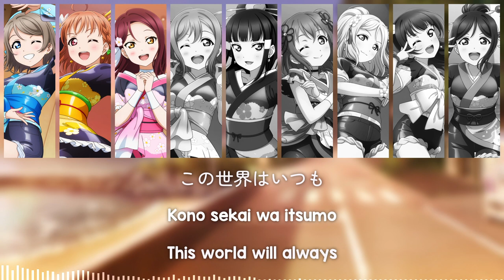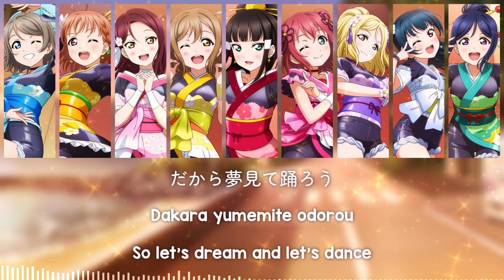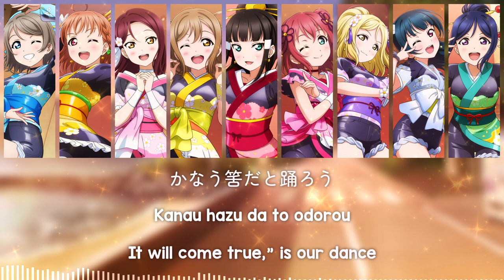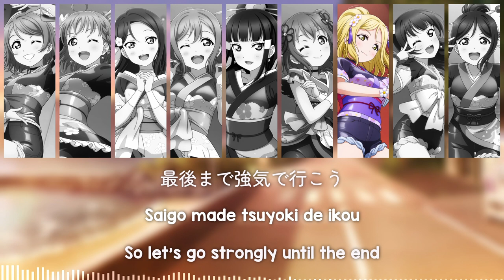MY Mai☆TONIGHT - Aqours [FULL Kan/Rom/Eng + COLOR CODED Lyrics] | LoveLive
MY Mai☆TONIGHT (MY 舞☆TONIGHT lit. MY Dance☆TONIGHT) is a single by Aqours as well as an insert song in Love Live! Sunshine!! Season 2 Episode 3. It was released on November 29, 2017.

🌸 - Song : MY Mai☆TONIGHT
🌸 - Sung by : Aqours
🌸 - The song is written by Aki Hata. The song was composed and arranged by EFFY.